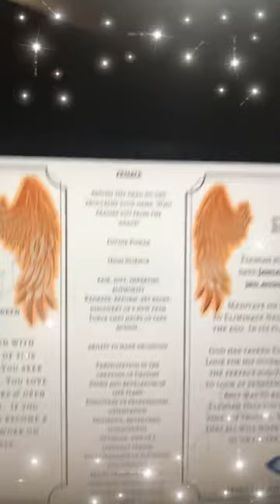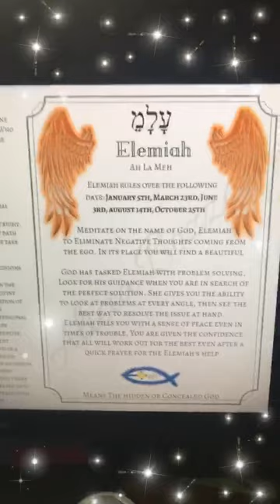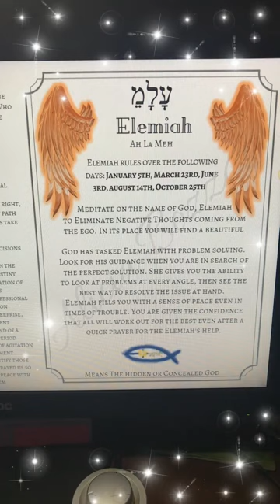Here is the Guardian Angel of the Day! Elemiah, the 4th name of God.